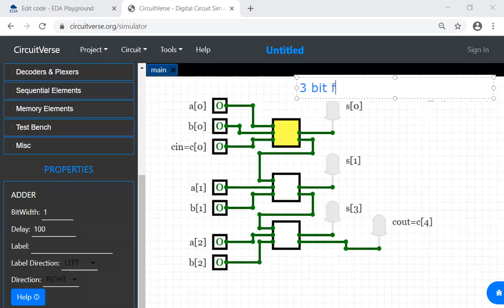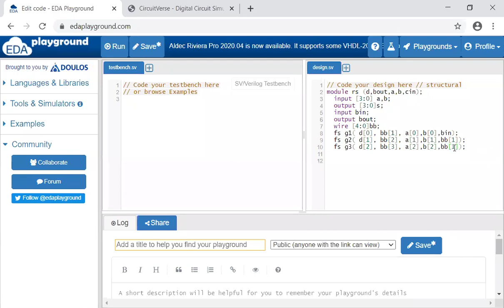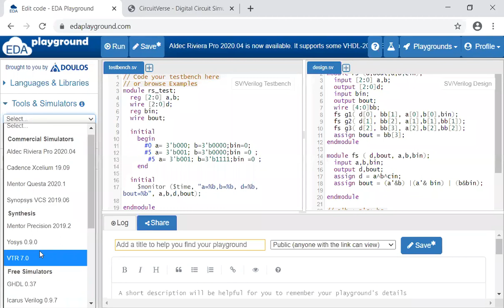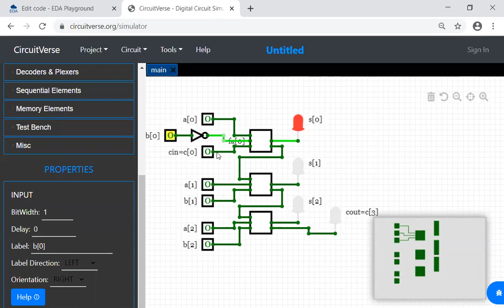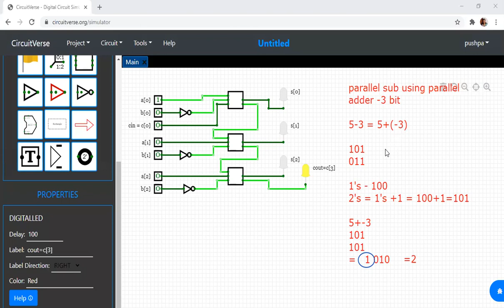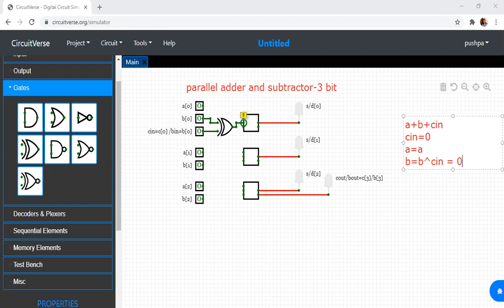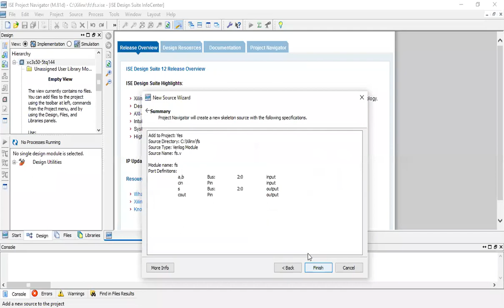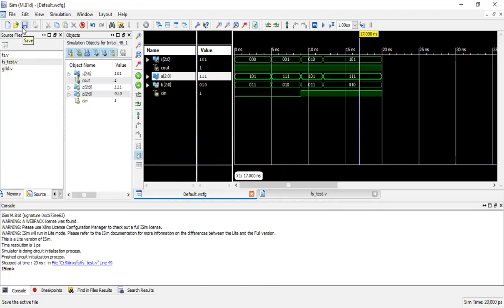Digital System Design Using Verilog - Lecture 16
Parallel subtractor, Adder and Subtractor unit using not and xor gate, Verilog